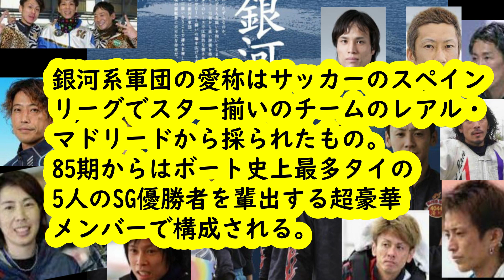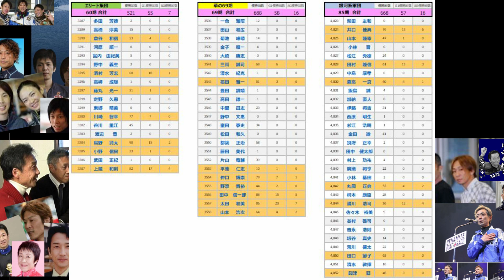🤩田村隆信、鳴門地元SG出場記念、人気動画再UP🤩ボート界最強の期は85期なのか❓完結編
ご視聴の上、皆様が思う最強の期を是非、コメント欄で教えてください。皆様と一緒に『ボートレース界の最強の期』を決めたいです。
はこちらからご視聴ください。

SG優勝回数は『華の69期』と『銀河系85期』が16回でトップタイ！（2022年1月末時点）
データ上ではほぼ互角も69期が辛うじてトップ！